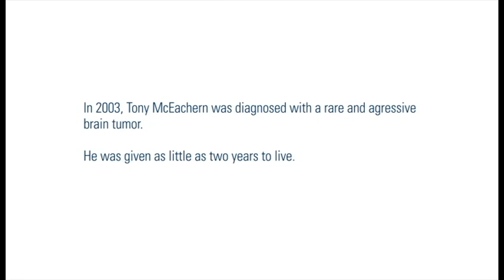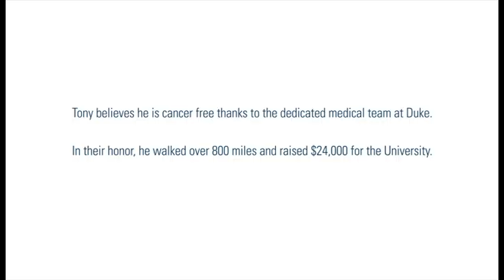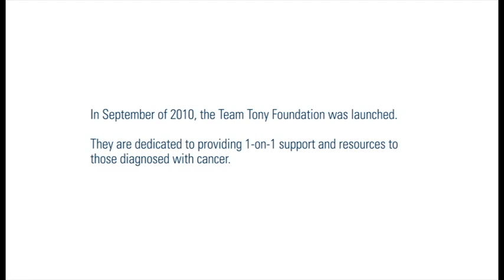Team Tony How Our Journey Began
The relationships with others going through cancer are what led Tony to found Team Tony Foundation. He knew it was important to continue that exchange of comfort and knowledge, and for years, it was an informal service. But in 2009 his philanthropy became more organized and mainstream. With the Launch of Team Tony, one of Tony's personal goals was accomplished and a much bigger mission was created: to pair a cancer survivor with a cancer fighter so those diagnosed with cancer get the support they need.